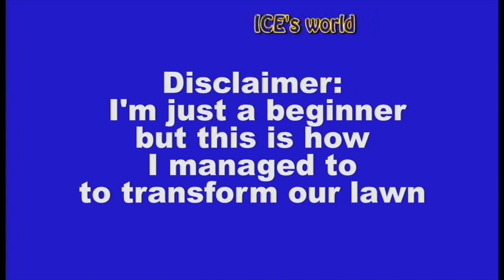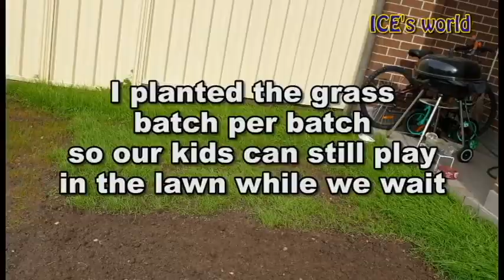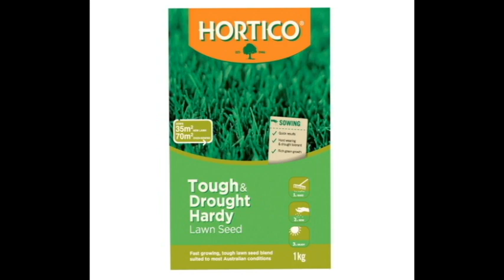How to fix patchy lawn Hortico Australia V78